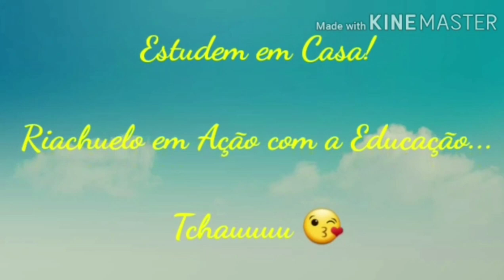Contação de História. O casamento da ratinha. 10/08/2020. Educação Infantil e Ensino Fundamental.